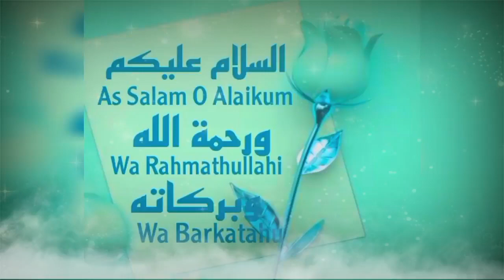Heart Touching Dua | Dua Mangne Wala ALLAH Ko Bohot Pasand Hai | kun Bites